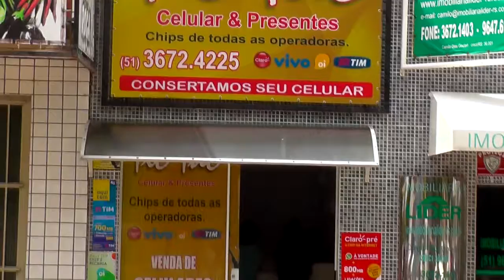SECRETÁRIO DE TURISMO PRETENDE AMPLIAR ATRATIVOS EM TAPES